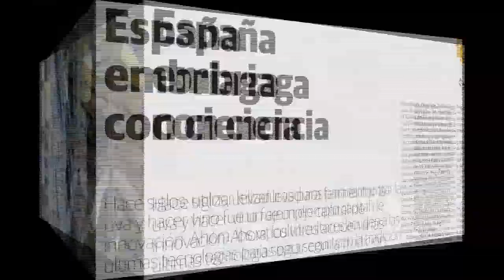VII Premio Periodismo TECNALIA. Mención especial Medios Escritos: Antonio Villarreal (VOCENTO)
Ha sido para Antonio Villarreal,  por su reportaje “Vinos con I+D en la sangre”, publicado en el suplemento INNOVA+ de VOCENTO el 30 de octubre de 2013, donde cuatro bodegueros españoles dan a conocer sus experiencias con las últimas tecnologías para mantener viva la tradición del vino y alcanzar la excelencia del producto.